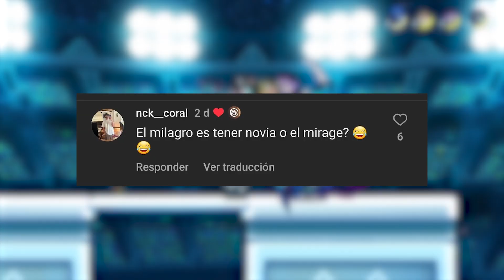¡Bob Esponja Llegó! | Tio recaps.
🎮📰 ¡Bienvenidos a Tio Recaps ! 🔥🗞️ Descubre las últimas actualizaciones y novedades que están a punto de transformar tus juegos favoritos.

🍍🥊 Bob Esponja llega a Brawlhalla, ¡prepárate para enfrentar batallas épicas con el personaje más querido de Fondo de Bikini! ¿Tienes lo que se necesita para vencer a Bob Esponja?

❄️🕵️ La operación "Deep Freeze" ha llegado, nuevo mapa y  operador.  ¿Tienes lo que se necesita para descubrir la verdad en medio del frío intenso?

💌📫 Además, hoy es el día del correo de los televidentes. ¡Comparte tus comentarios, preguntas y sugerencias con nosotros mientras exploramos el mundo de Ubisoft!

¡Esta semana está llena de emociones, aventuras y sorpresas en todos los frentes! 🚀🎮 ¡